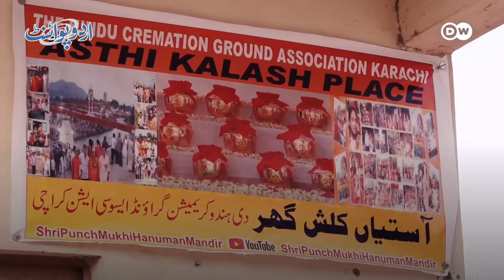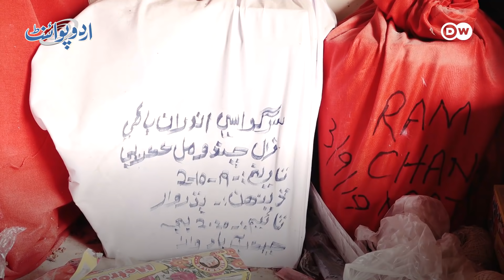Karachi Me 100 Saal Purana Shamshan Ghat - Dekhiye Hindu Apnay Murday Kese Jalatay Hai?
The only Shamshan Ghat along with Lyari Expressway in Karachi is more than 100 years old. According to the hindu community of Karachi only one crematorium is not enough for them and they are demanding that the biggest of Pakistan should have at least 4 or 5 Shamshan Ghat in accordance with their population. They are demanding it for a long period of time but the Covid 19 has made the situation even worse and this matter needs to be resolved as early and possible.